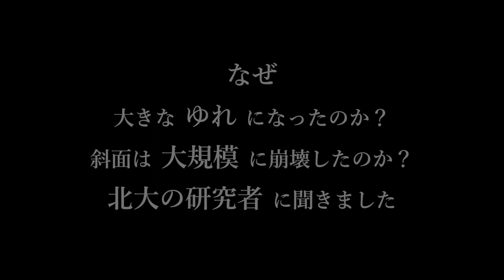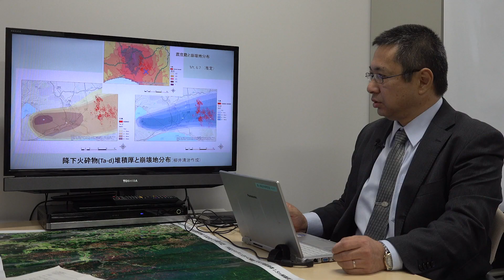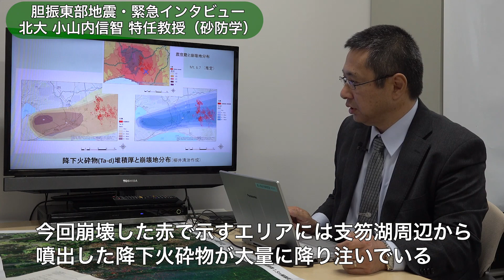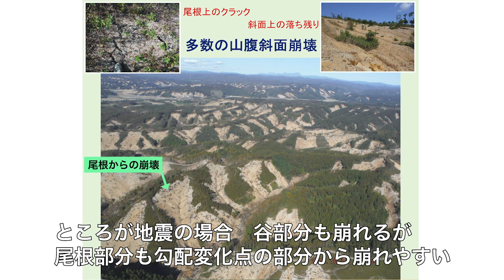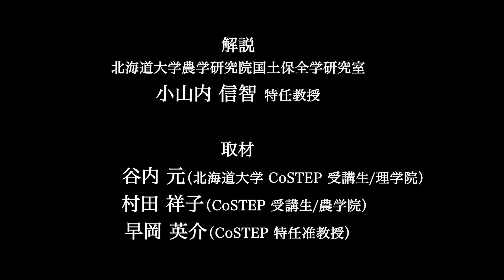北大発 胆振東部地震の真相に迫る Vol.2 大規模な斜面崩壊（北海道大学 小山内信智特任教授）CoSTEP映像実習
2018年10月25日に北海道大学大学院農学研究院で、小山内信智特任教授に、北海道胆振東部地震、とりわけ厚真町における大規模な斜面崩壊がなぜ起きたのか、その原因について伺いました。

北海道大学高等教育推進機構オープンエデュケーションセンター
科学技術コミュニケーション教育研究部門（CoSTEP・コーステップ）
谷内元（北海道大学CoSTEP・理学院博士課程1年）
村田祥子（北海道大学CoSTEP・農学院修士課程1年）
早岡英介（北海道大学CoSTEP特任准教授）